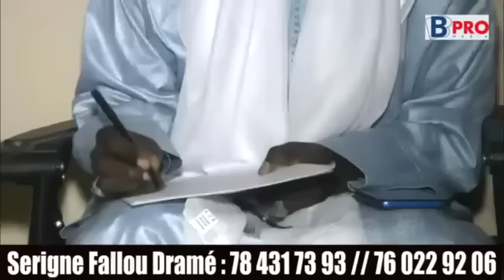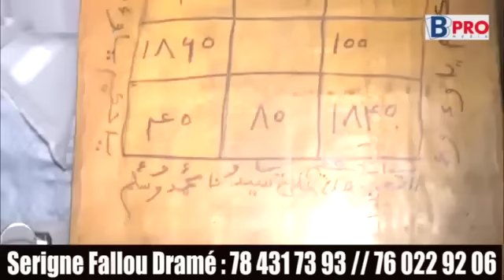🚨 SADIO MANE va encore remporté d'autres trophées avec les Lions et son.... Bilahi Wallahi Louma G